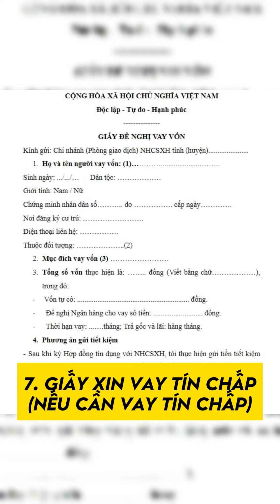8 loại giấy tờ bạn cần biết khi mua nhà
Khi mua nhà, việc nắm rõ các loại giấy tờ cần thiết là bước quan trọng để đảm bảo giao dịch an toàn và tránh rủi ro pháp lý. Dưới đây là 8 loại giấy tờ quan trọng bạn cần biết khi thực hiện mua bán nhà đất:

1. **Giấy chứng nhận quyền sử dụng đất (Sổ đỏ hoặc Sổ hồng)**: Đây là giấy tờ chứng minh quyền sở hữu nhà đất hợp pháp.
2. **Hợp đồng mua bán, chuyển nhượng**: Văn bản thể hiện quyền và nghĩa vụ của các bên trong giao dịch mua bán.
3. **Giấy tờ tùy thân**: Chứng minh nhân dân hoặc căn cước công dân của người bán và người mua.
4. **Giấy xác nhận tình trạng hôn nhân**: Để xác minh tài sản chung hay riêng khi giao dịch.
5. **Hóa đơn thuế đất**: Chứng minh người bán đã hoàn thành nghĩa vụ thuế đối với nhà đất.
6. **Giấy chứng nhận hoàn công**: Đối với nhà xây dựng mới, giấy này chứng nhận công trình đã hoàn thành đúng quy định.
7. **Sơ đồ, bản vẽ thửa đất**: Cung cấp thông tin về kích thước, vị trí của thửa đất, giúp đảm bảo tính chính xác của giao dịch.
8. **Biên bản bàn giao tài sản**: Khi hoàn tất mua bán, biên bản này chứng nhận việc giao nhận nhà và đất giữa các bên.

Những loại giấy tờ trên không chỉ đảm bảo quá trình mua bán diễn ra thuận lợi mà còn là cơ sở pháp lý để bảo vệ quyền lợi của bạn về sau. Để tránh các rủi ro không đáng có, hãy chắc chắn rằng tất cả giấy tờ đều hợp lệ và được công chứng đầy đủ.

Nếu bạn đang tìm kiếm một công cụ hỗ trợ mua bán nhà đất dễ dàng, **Guland** là nền tảng lý tưởng giúp bạn tra cứu quy hoạch, định giá đất và quản lý tài sản một cách thông minh.